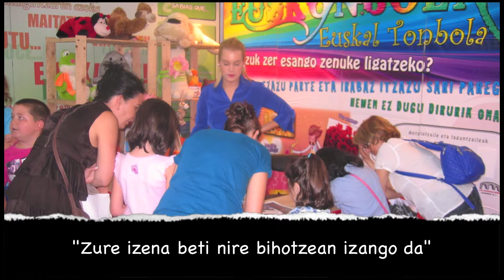Euskonbola - Portugaleteko Ballonti Merkataritza-gunean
Portugaleteko Ballonti Merkatalgunean (Ekainaren 29 eta 30ean) jasotako maitasun esaerak